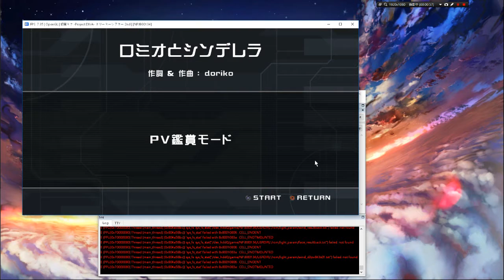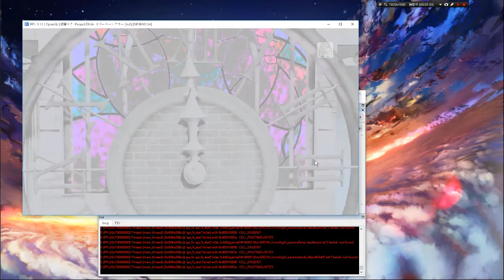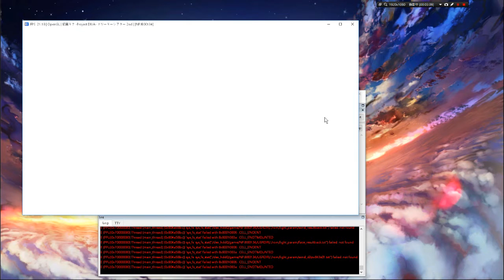RPCS3[OGL]-初音ミク -Project DIVA- ドリーミーシアター 2nd {NPJB00134}- PV test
Thanks Nezarn!
use version:
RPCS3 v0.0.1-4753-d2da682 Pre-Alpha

issues/2116

use LLE:
    - libadec.prx
    - libatxdec.prx
    - libresc.prx
    - libspurs_jq.prx
    - libsre.prx

Celeron G1830 2.8GHz
MSI R7-260X
8GB DDR3-1400MHz
Win10 X64